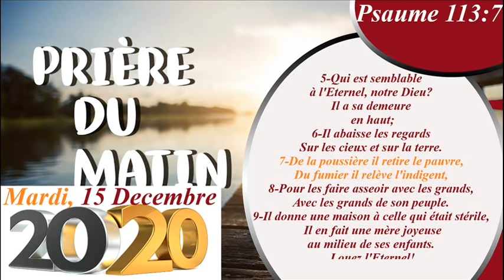PRIERE DU MATIN MARDI 15 DDECEMBRE 2020-FRERE BIGOT LUXONER-NAN POUSSIERE SEIGNEUR A LEVEM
Une Cagnottte pour le FRERE BIGOT LUXONER